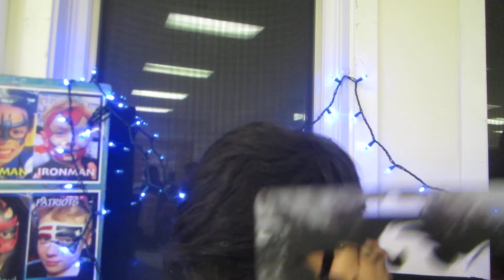Dragon Face tattoos at Jordan's 2nd birthday Facepainting By Snowqueen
Fast and Easy facepainting video!